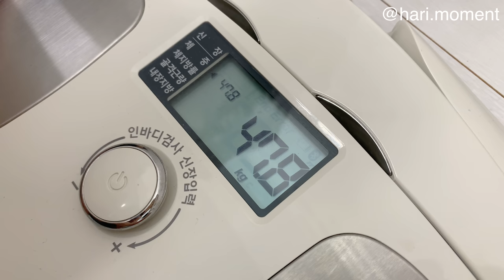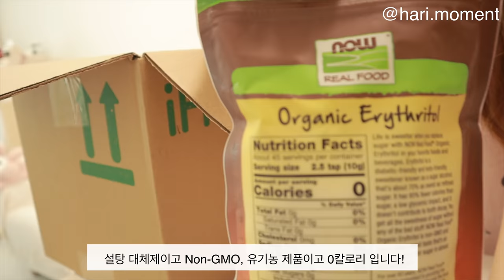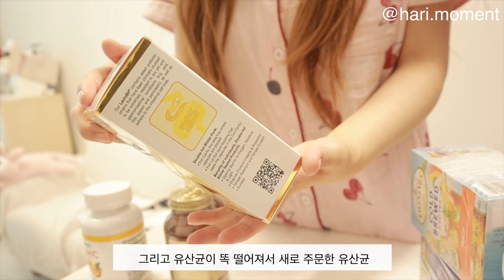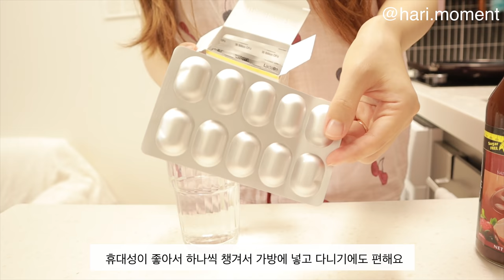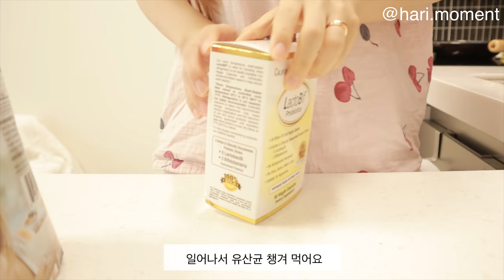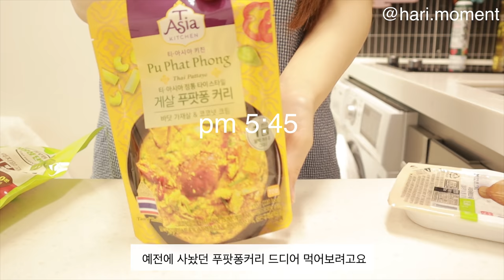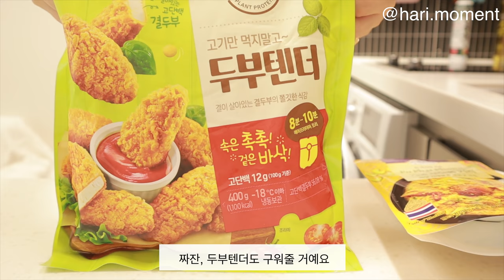sub) DIET VLOG [🍤일주일간 다이어트식단기록] 보통에서 마름으로 | 맛있는 다이어트 브이로그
이번 영상은 아이허브 추천템과 함께 돌아왔어요
평소에도 저렴한 가격에 빠른 배송으로 아이허브를 자주 이용하는데
이번에 좋은 기회로 제품 지원을 받게 되어서 제가 평소에 자주 먹던 영양제들과
추천하고 싶은 다이어트추천템을 가져왔어요 :)

결제시에 리워드코드 [CZZ526] 를 입력하시면 5% 할인을 적용 받으실 수 있어요
(저에게도 소정의 수수료가 지급됩니다)

*영상 속 아이허브 제품들 한꺼번에 장바구니에 담기🎵

*영상 속 제품 바로가기 링크✨

[California Gold Nutrition] 락토비프 프로바이오틱 유산균

🧍‍♀️키(height): 164cm
📷camera : Cannon M50
🎬Edit : Vllo & Luma fusion

⏰[타임라인]
00:27 요거트 만들기
00:59 아이허브 언박싱
03:52 프로틴 초코팬케이크 + 아이스아메리카노
07:10 식후 영양제
07:33 두부닭가슴살바 무스비 + 무설탕피클 + 복숭아 아이스티
11:15 모닝 유산균
11:30 요거트볼 (프로그래놀라 + 무첨가코코넛청크 + 블루베리)
13:23 안심스테이크 + 오크라
17:05 꾸덕한 요거트 + 쿠키앤크림 프로틴바 + 그래놀라 + 트와이닝스 나이틀리캄 허브티
18:55 푸팟퐁커리 + 두부텐더

에어프라이어-[쿠잉] 에어프라이어 3.5L
믹서기- [키친아트] 레트로 미니 믹서기 아이보리색상
1인용 초록색 냄비 - [로얄베일] 구뜨 내열냄비 14cm
화이트 편수냄비 - [핀일로] 칼라스텐 하이편수 16cm 스파클링 화이트
화이트 쁘띠웍 - [네오플렘] 피카 쁘띠웍
그릇정보 - 다이소 or 본가에서 가져온 것들
체중계 - 인바디다이얼